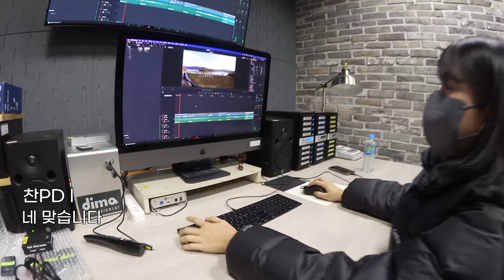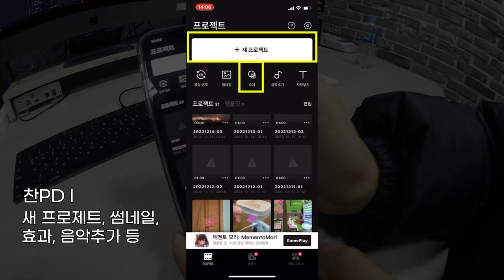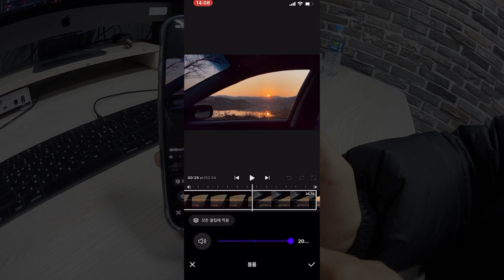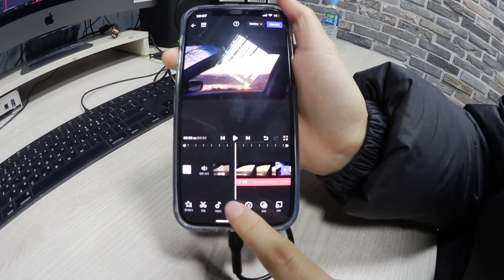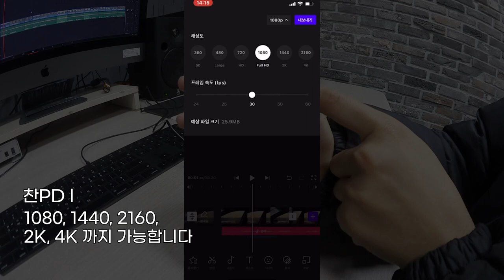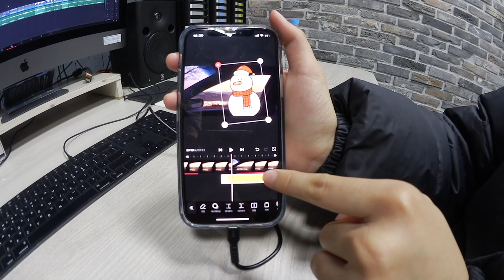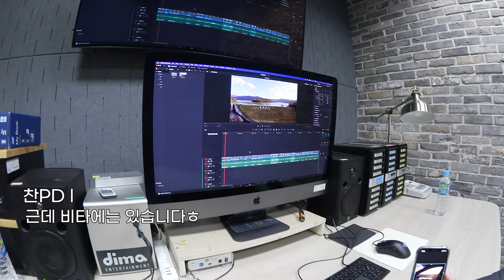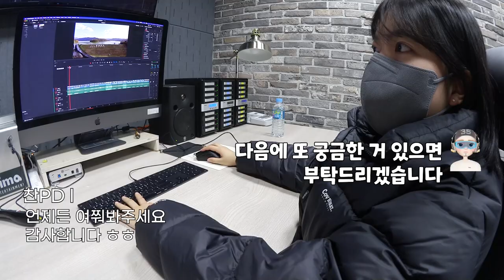핸드폰 편집어플 'VITA' 완전 초보도 사용가능! 👍🏻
핸드폰 편집어플 'VITA' 사용방법